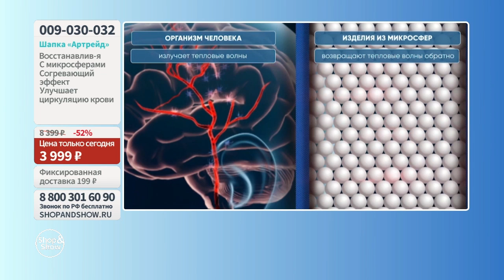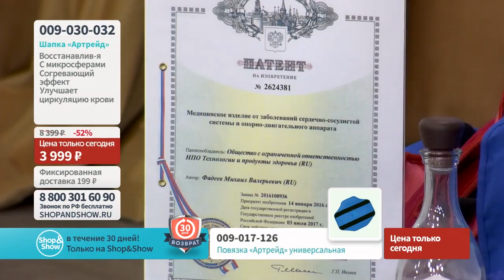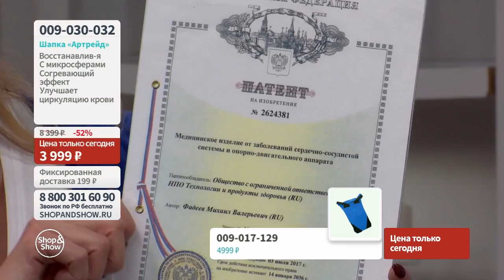Шапка «Артрейд» восстанавливающая. «Shop and Show» (здоровье)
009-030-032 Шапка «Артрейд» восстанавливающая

Давайте дружить ;)